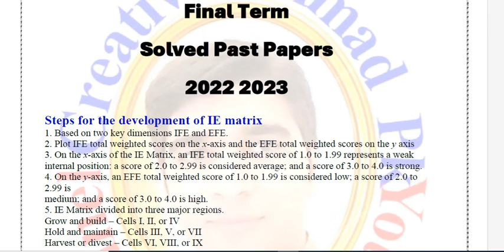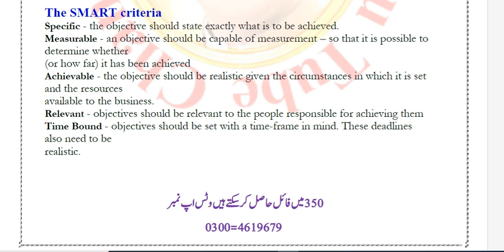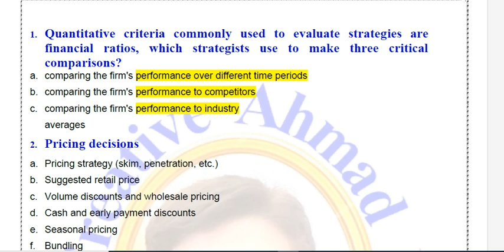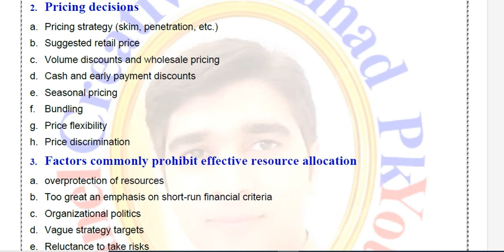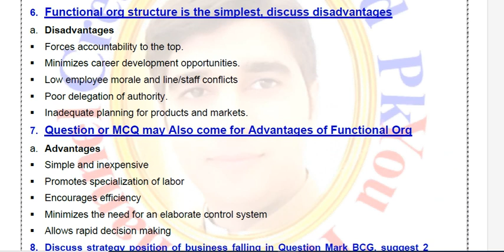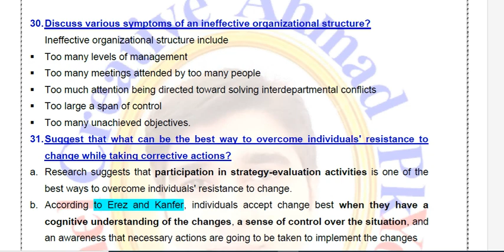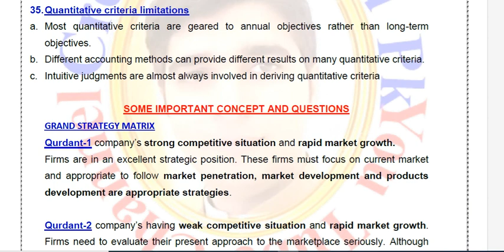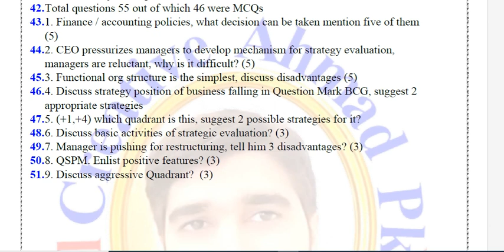MGT 603 Solved Final term past paper 2022. VU solved past paper and short notes for final exams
In this video you can watch latest final term Solved past papers and short notes, Solved Objective Latest Past papers. after watching video can get good marks in final term exams